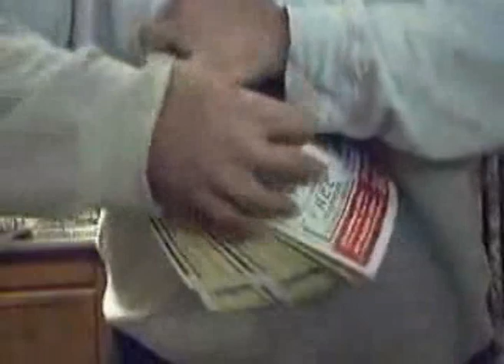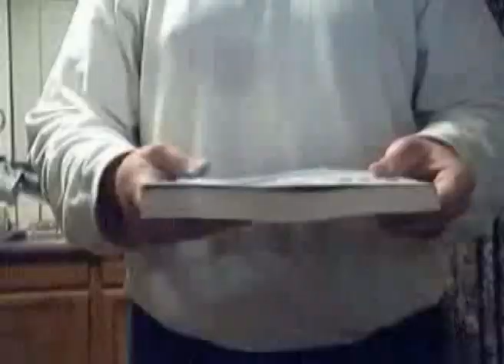YouTube ☆ VIDEO GRANDPRIX SHORTLIST ☆ ClayEdgin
CLAY EDGIN  : PHONE BOOK DESTROYER
A HOW TO R.I.P GURU OF USELESS PHONE BOOKS & YELLOW PAGES ☆ OVER 1000 YELLOW RIPS ☆
WATCH CLAY EDGIN DESTROY ONE PHONE BOOK A DAY FOR THE LAST 1000 DAYS. THAT'S OVER 1000 PHONE BOOKS.